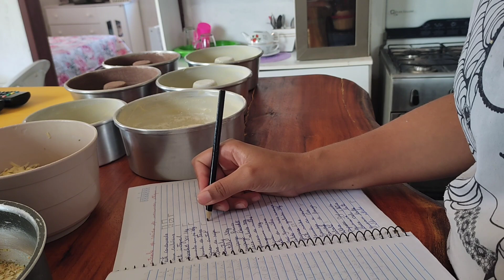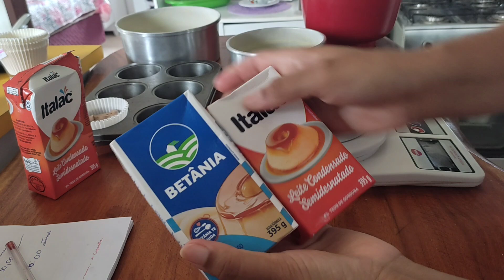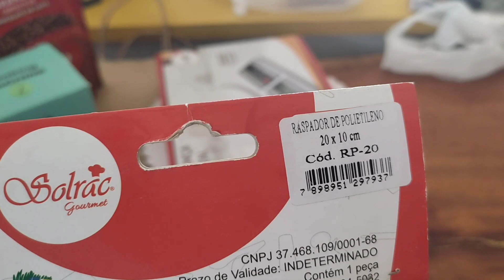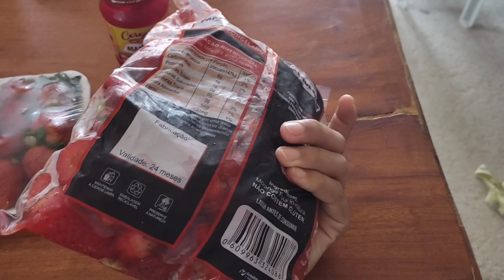Vlog: Compras, produção, 1° vez saindo sem Nicolas 🥹 fiz tortilet ,dica pra vcs e muito mais...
No vídeo de hoje eu sai pela primeira vez sem Nicolas 🥹 depois de anos e estou me reencontrando novamente,teve pedido de tortas mais decorando pra vocês, dia de produção de bolos,salgados, saída de pedidos, chegaram algumas comprinhas e muito mais...